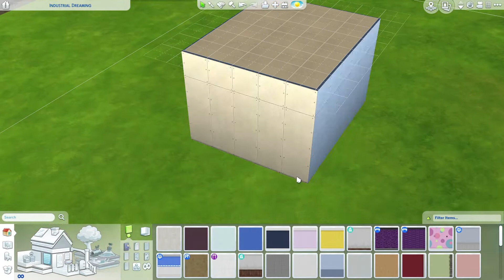Sims 4 Speedbuild: Midnight Blues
Hey everyone! Here's my latest submission to the  One Room, One Week, One Theme challenge hosted by Rosemow on the Sims Forums! This week was to feature a unique painting from the Sims 4 and design  a room around it. This room immerses you in shades of deep blues accented with teal and black reminiscent of the painting on the wall- nightime shades of a cityscape in the abstract style. A colorful rug adds some cheer to the room. No cc and Move Objects On, and playtested.
Download from the Sims Forums to add to you game today!

Check out the One Room, One Week, One Theme challenge to participate or check out the latest submissions!